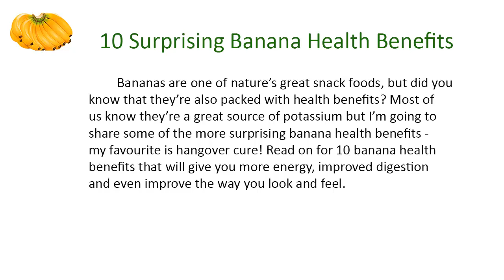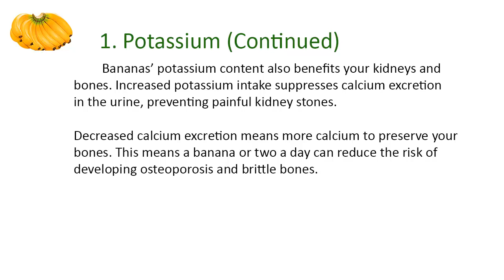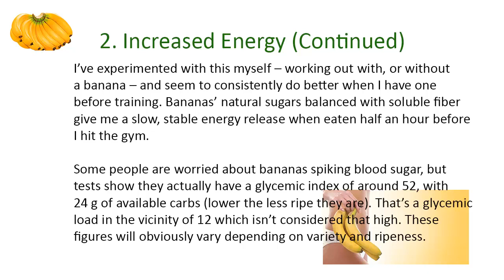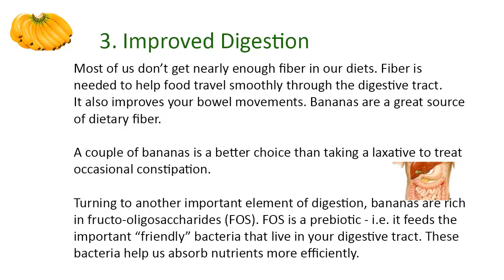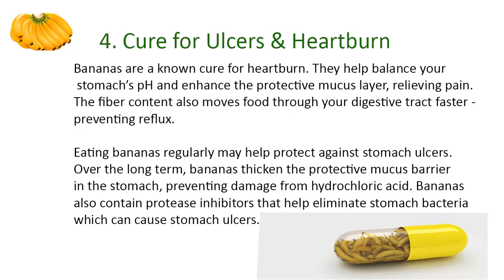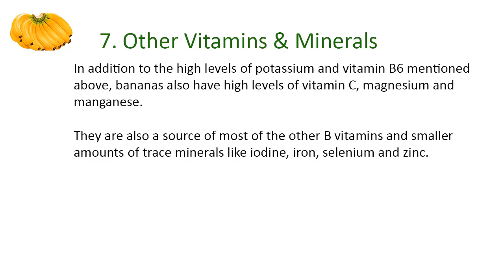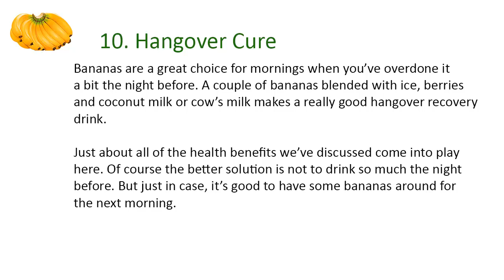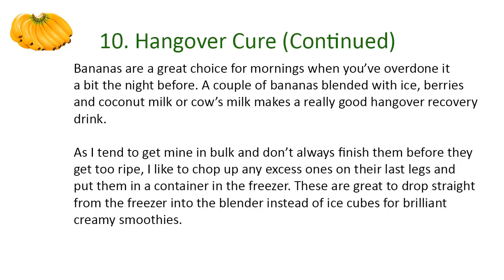10 Surprising Banana Health Benefits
This video show 10 Surprising Banana Health Benefits.

We explore the top 10 Surprising Banana Health Benefits. By the time you are done watching this top 10, you'll be hankering for Banana, and know just some of the top health benefits that bananas have to offer.

What do you get with Daily Food Channel?